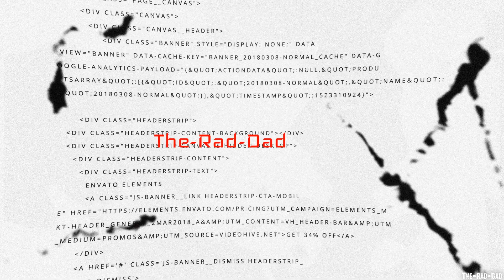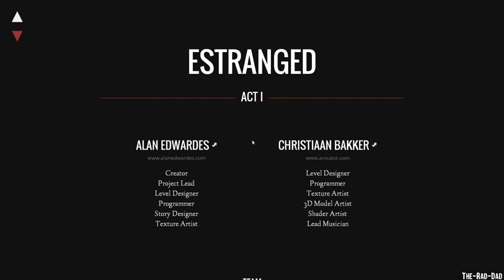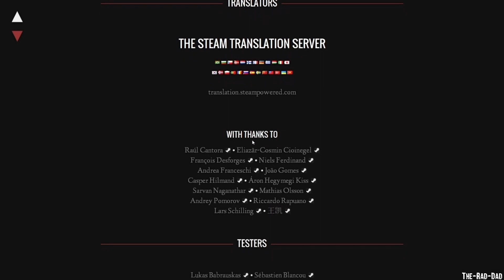Estranged: Act 1 Gameplay Part. 4 ( Ending ) No Commentary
Estranged tells the story of a lone fisherman, whose ship is stranded on a mysterious island during a violent storm. Explore the rich environments and meet the curious inhabitants of the island as you find a way back to the mainland.

Developer: Alan Edwardes
Engine: Unreal Engine 4
Initial release date: March 17, 2017
Genres: Adventure game, Indie game, Shooter game, Casual game, Adventure
Platforms: Nintendo Switch, Microsoft Windows, Linux, Xbox One, macOS, Mac operating systems
Publisher: Alan Edwardes
Series: Estranged